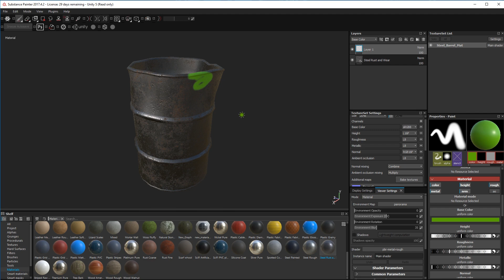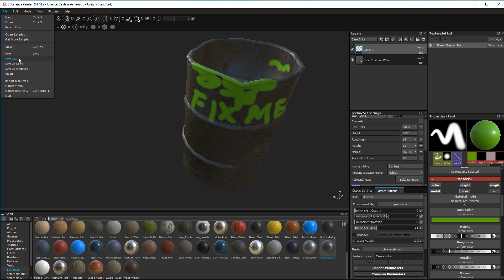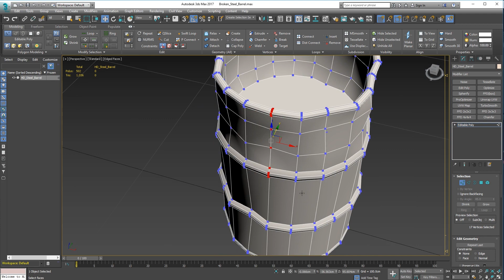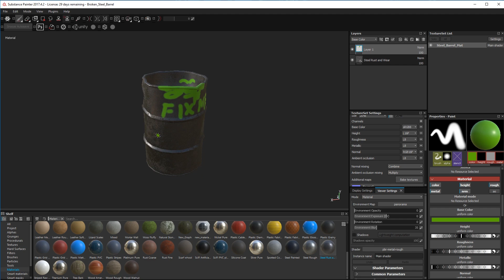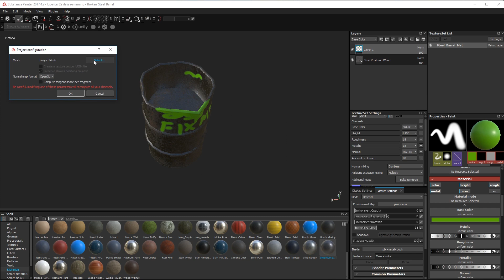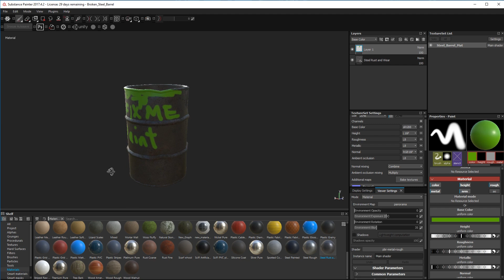QUICK TIP: Update Mesh in Substance Painter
How to fix a mesh or UV problem mid-flow, and update it in Substance Painter, without losing your work.

For my YouTube Viewers, it's at a discounted price. I hope to see you over there.